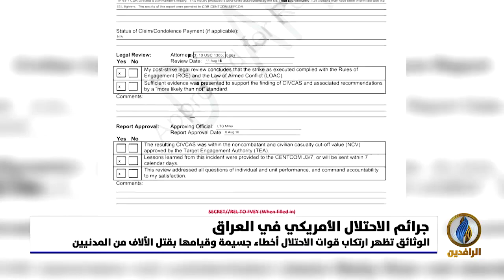تقرير إخباري.. نيويورك تايمز تكشف عن وثائق للبنتاغون تظهر انتهاكات شنيعة لقواتها في العراق